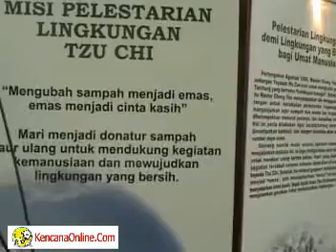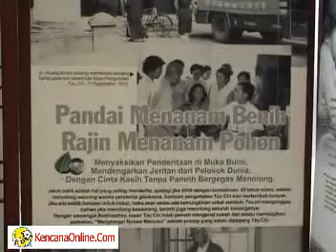Falsafah Tzu Chi Mengelola Sampah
DPR Sahkan RUU Pengelolaan Sampah

Jakarta (ANTARA News) - Rapat paripurna DPR RI di Gedung DPR Jakarta, Rabu, mengesahkan RUU tentang Pengelolaan Sampah menjadi Undang-Undang.

Dalam rapat paripurna yang dipimpin Wakil Ketua DPR RI Muhaimin Iskandar, seluruh fraksi sepakat RUU tersebut disahkan menjadi UU.

Menurut Ketua Pansus RUU Sampah, Hendarso Hadiparmono, latar belakang perlunya RUU tentang Pengelolaan Sampah tersebut adalah karena pertambahan volume dan ragam sampah yang semakin besar.

Penambahan itu disebabkan oleh jumlah penduduk yang juga bertambah serta perubahan pola konsumsi yang menimbulkan jenis sampah semakin beragam.

"Selain itu juga karena pandangan sebagian masyarakat bahwa sampah adalah barang sisa yang tidak berguna dan bukan sebagai sumber daya yang dapat dimanfaatkan," katanya.

RUU tersebut mengatur tentang pengelolaan sampah baik sampah rumah tangga maupun sampah spesifik.

Selain itu, RUU tersebut memberi larangan bagi setiap orang untuk memasukkan sampah ke wilayah Indonesia, mengimpor sampah, dan mencampur sampah dengan limbah berbahaya atau beracun.

RUU yang memuat 18 Bab dan 49 pasal tersebut juga menekankan keterlibatan masyarakat dalam pengelolaan sampah melalui pemilahan jenis sampah yang dilakukan sejak dari rumah tangga sehingga dapat mengurangi beban pengelolaan selanjutnya.

"Salah satu sistem yang dikembangkan RUU ini adalah tanggung jawab para produsen atas kemasan produk masing-masing yang dikenal dengan konsep Extended Producer Responsibility," katanya dalam rapat yang dihadiri Menteri Negara Lingkungan Hidup Rachmat Witoelar.

Selain mengesahkan RUU Pengelolaan Sampah menjadi UU, rapat paripurna DPR tersebut juga mengesahkan hasil kerja Komisi XI tentang "fit and proper test" calon Gubernur Bank Indonesia (BI) Boediono dan mengesahkan RUU Surat Berharga Syariah Negara menjadi UU.